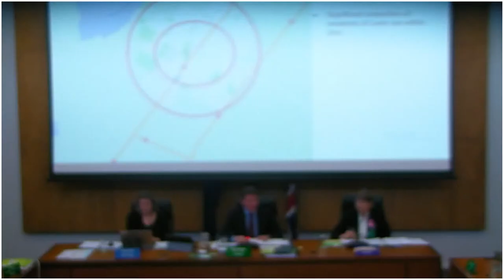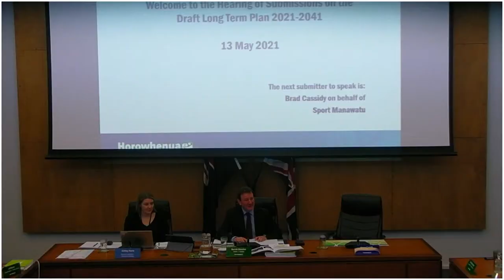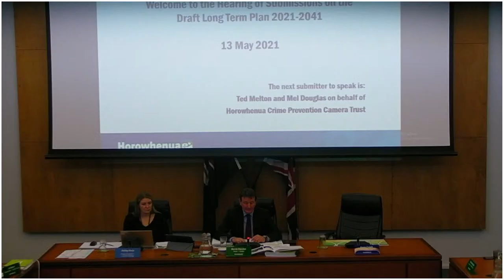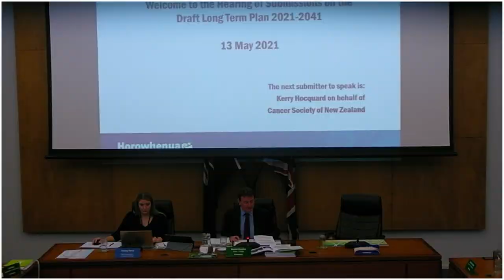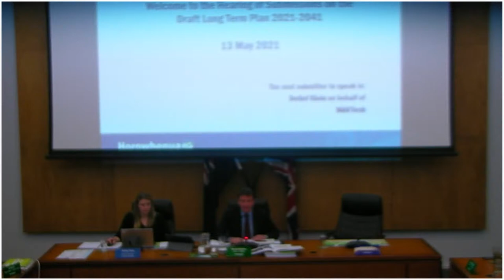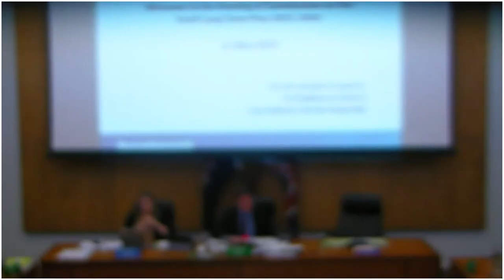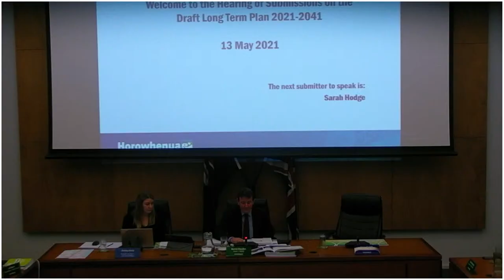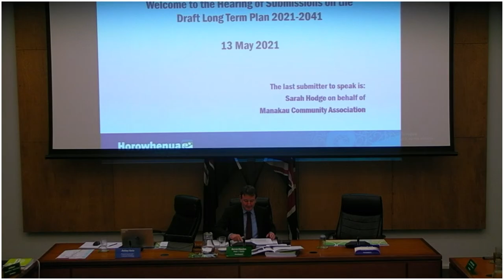Council Ordinary Meeting - 13 May 2021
An ordinary meeting of Horowhenua District Council for the Draft Development Contributions Policy and the Draft Long Term Plan 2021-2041 Hearings, held on Tuesday 12 May. The Hearings will take place from 13 May through to 13 May.

This is a full recording of the live stream, from start to finish.  For easy reference, we’ve provided the following quick links to allow for any breaks or pauses during the hearing: